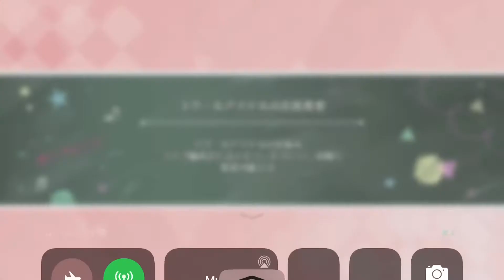Loveless world but smile